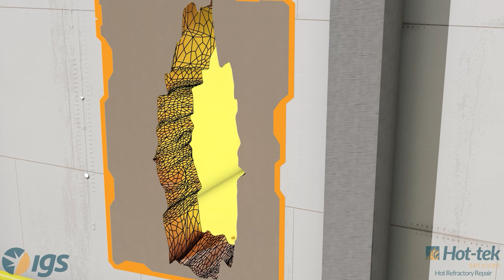Hot Spot Repair in Live Heaters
Refractory failure can lead to serious damage, production losses, and costly downtime. In this video, we show how IGS and Sea-Tac perform an online refractory repair without shutting down the heater. From identifying the issue to strategically installing high-alloy stainless steel baskets and lightweight castable refractory, this process ensures structural integrity and continued safe operation. Watch how this innovative repair method keeps production running while restoring the heater’s performance.